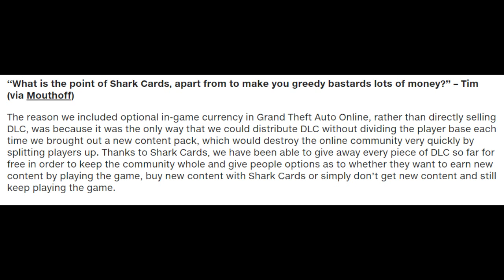IL INSULTE ROCKSTAR POUR LES SHARK CARDS (Réponse de Rockstar) GTA 5 ONLINE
★ Lâche un like et commente, je répondrai !
★ Skype : monty5454
★ Musique d'intro : Blue Foundation - Eyes On Fire

Pour jouer avec moi, merci d'ajouter :

Psn : aurelien002 / Skype : Aurelnata (PS4)
Psn : AidenGFX / Skype : Aiden.Design (PS4)
Psn : BIERRE41 / Skype :  Bierre41 (PS4)

Ils vous inviteront dans mes parties.